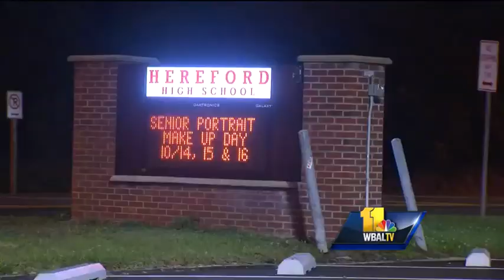Man injured at Hereford HS; Suspect sought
Baltimore County police say a man was injured by shots from a BB or pellet gun during a fight at Hereford High School in Parkton.